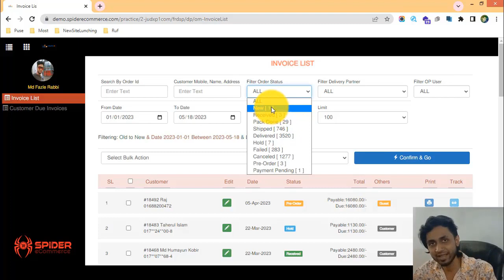37-অর্ডার ফিল্টারিং সম্পর্কে আরো কিছু জানুন আপনার ই-কমার্স ওয়েবসাইটের - eCommerce website bangla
37-অর্ডার ফিল্টারিং সম্পর্কে আরো কিছু জানুন আপনার ই-কমার্স ওয়েবসাইটের - eCommerce website bangla tutorial | Spider eCommerce website

37-Order Filtering Outro of Your eCommerce Website - eCommerce website bangla tutorial | Order Management of Spider eCommerce Website

Welcome to the conclusion of our YouTube tutorial series! In this final video, we explored the various order filtering features available on your eCommerce website, all powered by the advanced Order Management system of Spider eCommerce.

🔍 Order Filtering Outro: Recap and Summary

Throughout this tutorial series, we introduced you to a range of powerful order filtering features that enhance your ability to manage and organize orders effectively. From date-based filters to user-based filters, each feature is designed to simplify your order management process and provide you with strategic insights.

🔍 Key Takeaways:

- Efficiency: The order filtering features enable you to quickly access specific orders based on various criteria, saving you time and effort.
- Personalization: User-based filters allow you to cater to individual customer needs and provide personalized support.
- Strategic Management: Filters such as new and old orders or status-based filters enable you to strategically prioritize and handle orders.
- Optimized Customer Support: The ability to view orders by specific users enhances your customer support capabilities.
- Streamlined Order Handling: The combination of these features streamlines your order management process, leading to enhanced productivity.

Thank you for joining us on this tutorial journey! We hope that these insights into order filtering within the Spider eCommerce platform will empower you to manage your eCommerce business more effectively.